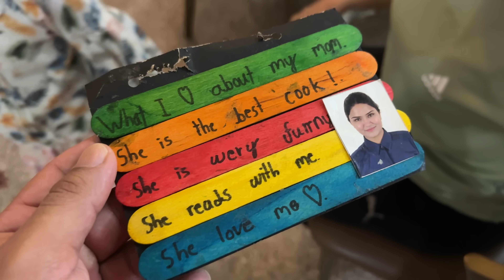Pihu ne Bechari Didi ko Rula Diya !!